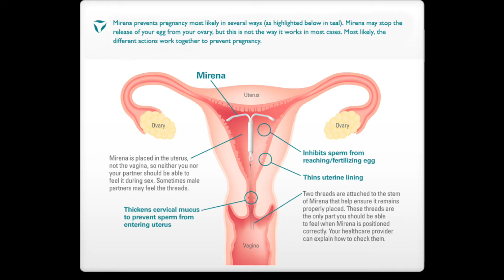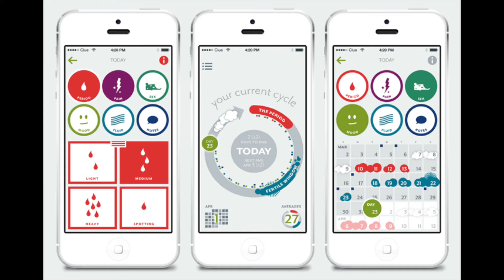MY BRITH CONTROL STORY: I Tried Everything!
Featured in Forbes, the Slutrepreneur Podcast host, multi empire owner, viral tiktokker, and author, talks about the ups and downs of being a self-made Professional Goddess. Enjoy the uncensored side of my life right here on Youtube.

~Slutrepreneur Podcast:
^Use code THESECONDORBIT for $10 when you sign up on Poshmark!

AlienOutfitters.com
BladesForBabes.com
HornyStoner.com